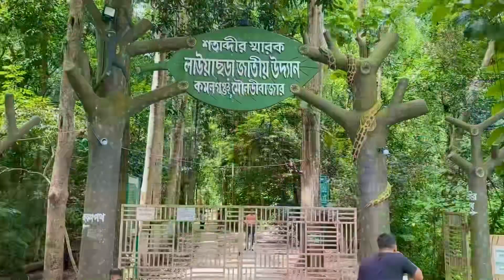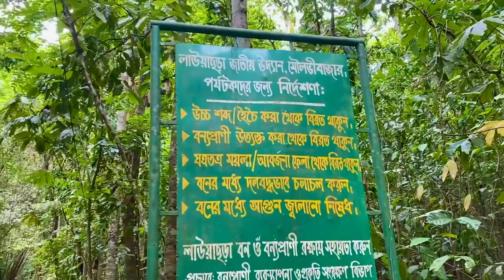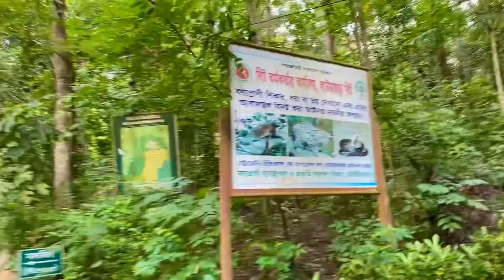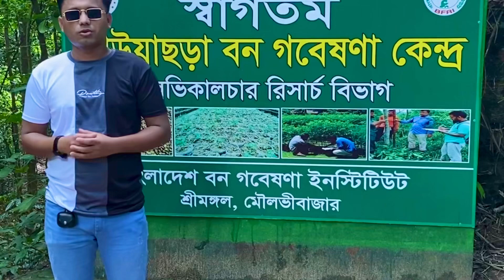লাউয়াছড়া জাতীয় উদ্যান || Lawacharar National Park || kamalganj Moulvibazar || The SS Vlogs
Lawachara National Park
Kamalganj_Moulvibazar_Sylhet_Bangladesh

Hi guys. I am a new content creator of youtube. So every
again.